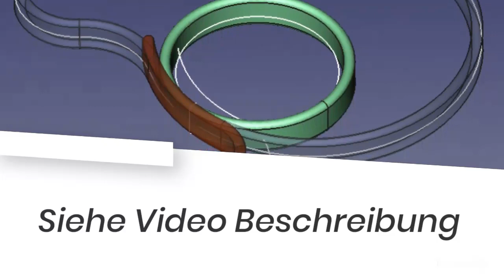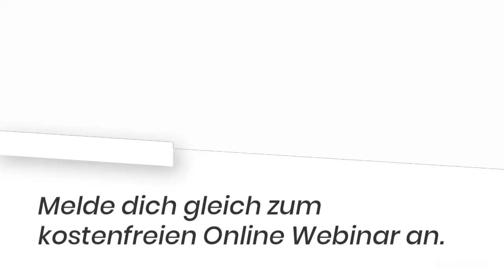Geld verdienen mit Affiliate Marketing - GARANTIERT!"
Das High Class Partnerprogramm von Torsten Jaeger

In diesem Online Webinar werden wir dir zeigen:

    Wie du ohne eigene Webseite
    Ohne eigenes Produkt
    Ohne Vorkenntnisse

heute noch mit Affiliate Marketing starten und dir raketenartig deine eigene  E-Mail Liste aufbauen kannst.

(Perfekt geeignet für Starter und Fortgeschrittene)

Melde dich gleich zum kostenfreien Online Webinar an.

Siehe Video Beschreibung

Staune über das einfachste Affiliate und E-Mail Listen Aufbausystem

(Du weißt - Das Geld liegt in der E-Mail Liste)

    Ohne eigene Webseite
    Ohne dein Gesicht zu zeigen
    Ohne Bezahlwerbung schalten zu müssen

Siehe Video Beschreibung link